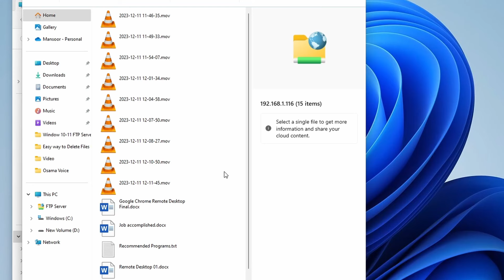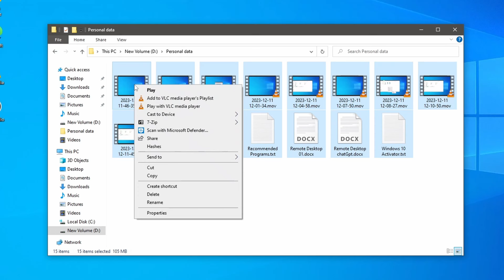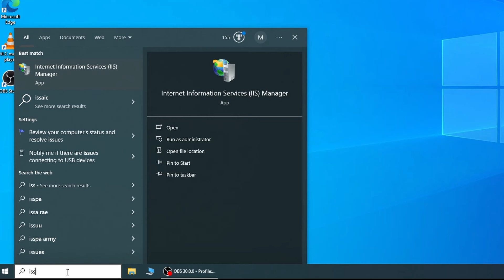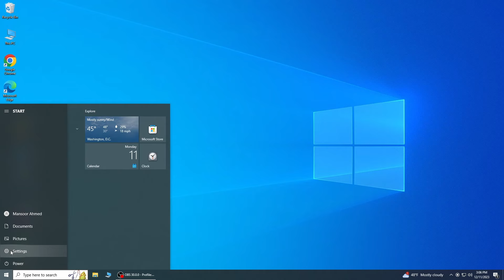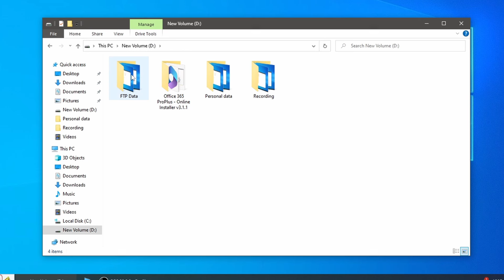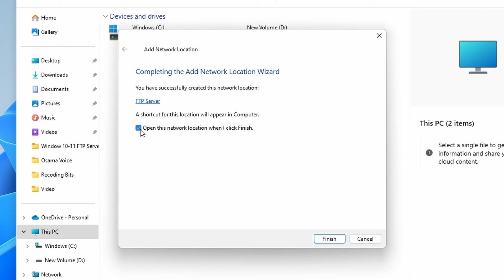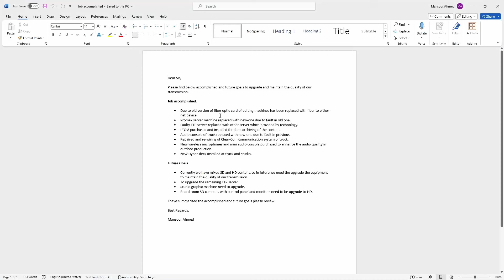SETUP FTP SERVER ON WINDOWS IN 5 MINUTES! (Windows 10/11)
FTP servers used to share files and data through the internet. FTP server is very easy to build by using Windows built-in FTP server’s features to share and transfer the files through private and public networks without any restrictions. In this video we create an FTP server step by step on Windows 10 and 11.

Music from Uppbeat (free for Creators!)
Uppbeat. io/t/swoop/mornings